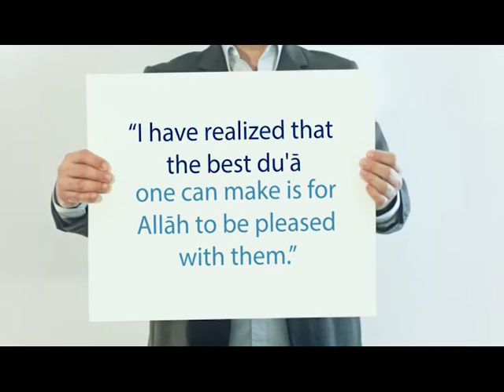(8) Quotes from the Predecessors: Ibn Taymiyyah on 'The Best Du'a'